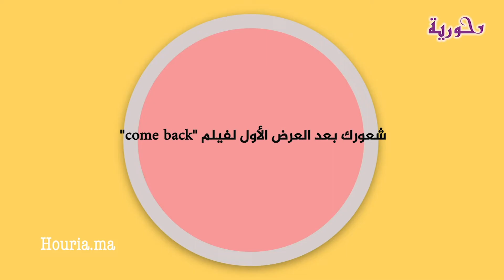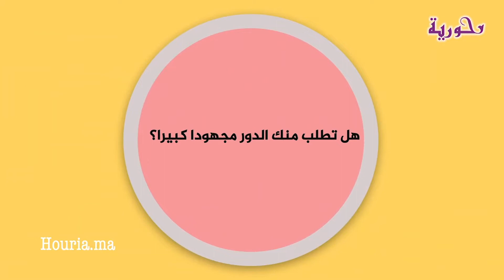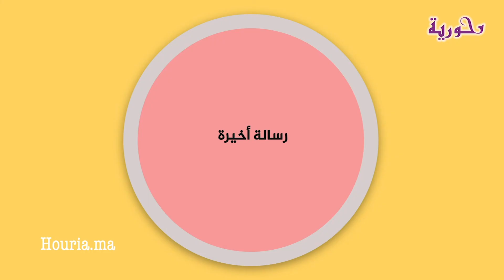نفيسة بنشهيدة تتحدث عن بطولتها لفيلم "العودة" وصعوبات أداء أدوار الأكشن